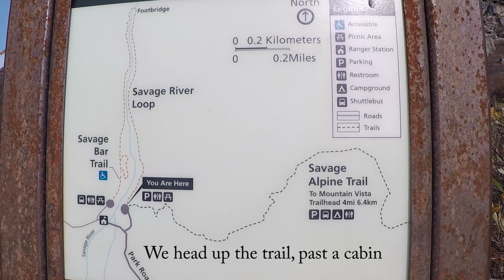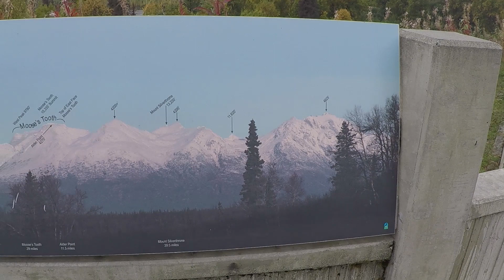Denal NP Fall 2019 part 2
Sue and I hiked a path near Savage River Campground in Denali NP in Alaska and this is the video of memories made!  We will go there again for sure!
Out of hours of videos taken, these are the ones that get the point across of a great place to visit! The weather changes quickly in the mountains, so we went out when we could. GoPro videos don't do the colors justice, but, you get the jist!.  Video is for all ages... :)